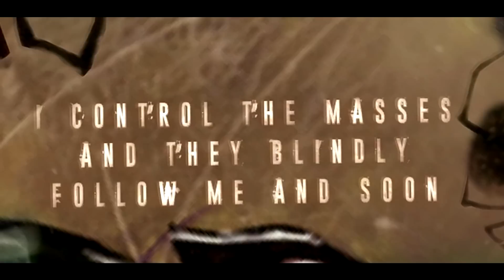ARACHNOIA - IN SHADOWS, THEY LURK [OFFICIAL LYRIC VIDEO] (2019) SW EXCLUSIVE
EP: Tracheuheral Lair
Releases: 2019
Genre: Slamming Deathcore
Location: Australia / Philippines

"In Shadows, They Lurk"
The third single of Arachnoia,
This is Ty Stewart's final presence within the world of heavy music, and also Arachnoia's final song with him. With this powerful parting, we will be introducing a new vocalist from the same dwelling land as Ty's in the near future. Keep your eyes peeled.

Ty "The Crow" Stewart - Vocals (Australia)
Ezekiel "Slashmouth" Miller - Instrumentals (Philippines)